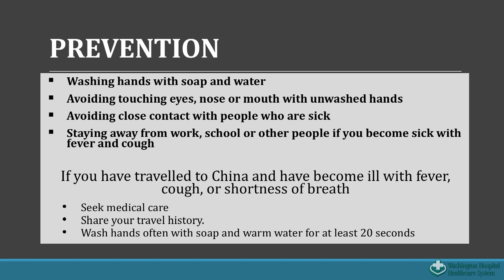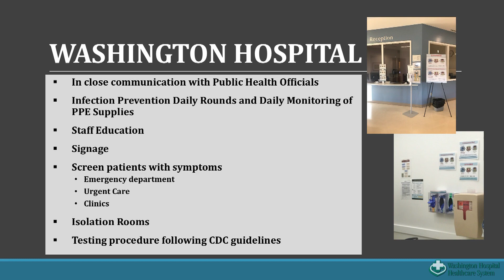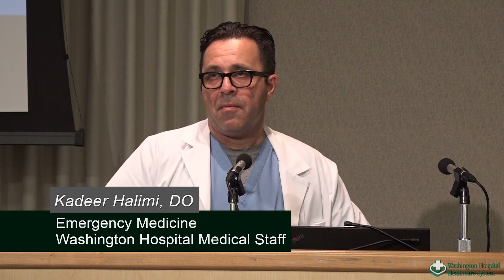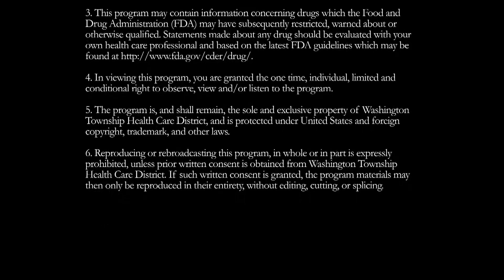Coronavirus Presentation (COVID-19)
Presenters:
Kadeer Halimi, D.O.
Dianne Martin, M.D.